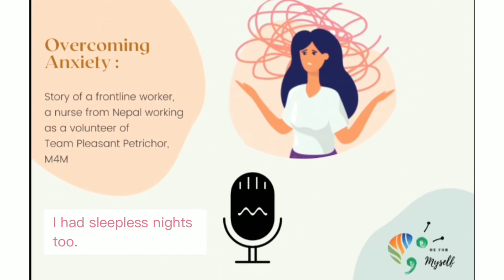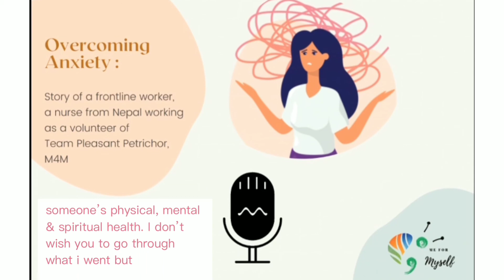Experience sharing from front line worker (hero) 👩‍⚕️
One of our volunteer, who is also front line worker 👩‍⚕️(hero) from Team Pleasant Petrichor prepares shares her personal experience about stress, anxiety, and panic attack. She shares how was her first experience to anxiety 😰attack & also ways how she kept herself positive. Along with that, she shares a small message to all 🌼